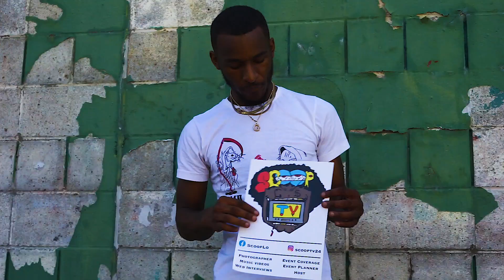Pittsburgh artist slick guruzee chops it up on Scooptv talks about moving to cali,M.O.E,NEW PROJECTS